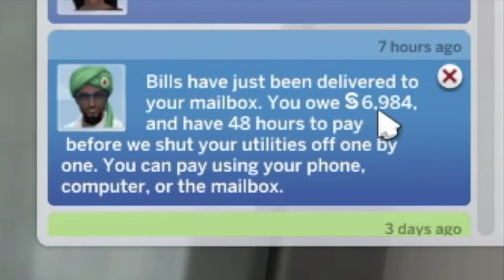Sims 4 Sim-Self Series Ep33: Everyone...Meet Carter!!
Samantha & Carter go visit friends!

GameCenter Gamertag: Domestic Goddess 4
Xbox One: SpryYew
Origin ID: OfficialSimantha